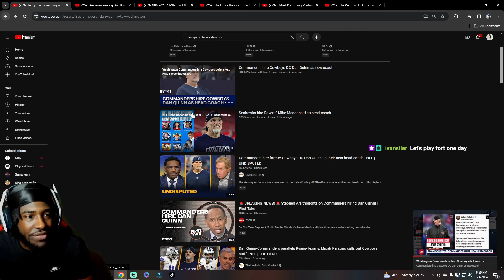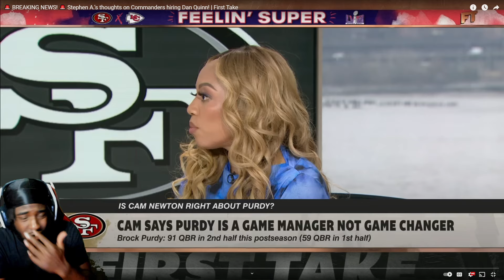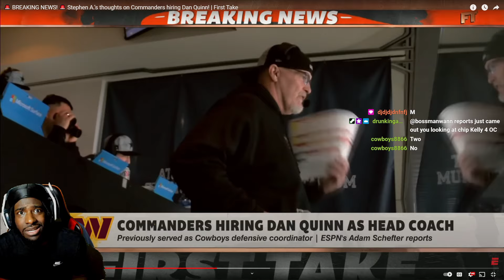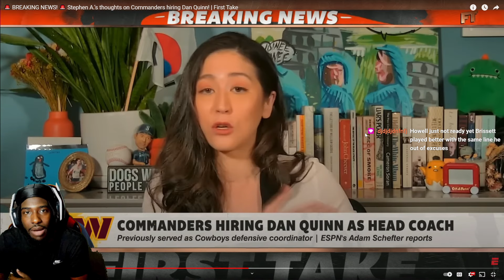SLOPPY SECONDS! 🚨 BREAKING NEWS! 🚨 Stephen A.’s thoughts on Commanders hiring Dan Quinn! REACTION!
Reacting to ESPN- 🚨 BREAKING NEWS! 🚨 Stephen A.’s thoughts on Commanders hiring Dan Quinn! | First Take